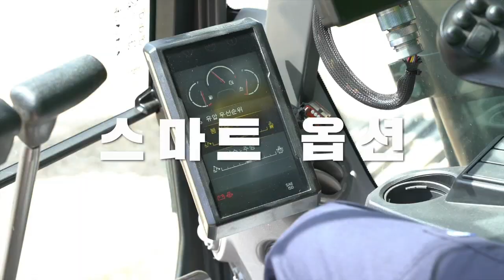[볼보건설기계코리아_2021년 신장비 티저]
2021년 새롭게 출시된 볼보건설기계 EC60E PRO, EW60E PRO, EC300E PRO 티저영상입니다.

인플루언서 '아씨'도 극찬한 볼보건설기계 신장비, 기대해주세요.

* 비방댓글 또는 악플은 본사에서 임의적으로 차단 또는 삭제 할수 있으니 이점 양해부탁드립니다.